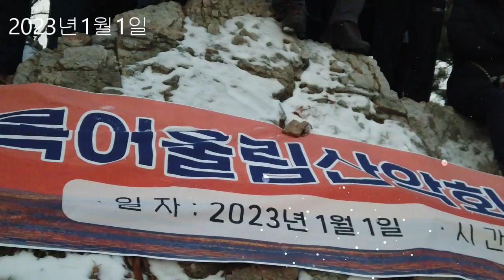2023년 새해 해돋이 산행 안산노적봉 정상 - 비나리투어 여행디자이너 신점숙작가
1. 신점숙 여행가 대한민국을 빛낸  인물 대상 수상
2. 비나리 투어 한국 혁신 관광여행서비스 브랜드 QTS 대상 수상
3. 2017년 관광의 날 논문 발표 중국 개별관광 유치를 통한 지역 경제 활성화 방안
4. 신안산대학교 SNS블로그마케팅, 동영상 제작편집(교수)강의문의 환영
5. 흔들리지도 부러지지도 않을 용기 외 저자
6. jtbc 방송 '뭉쳐야뜬다'에 중국 태항산 비나리길 소개 개발여행사